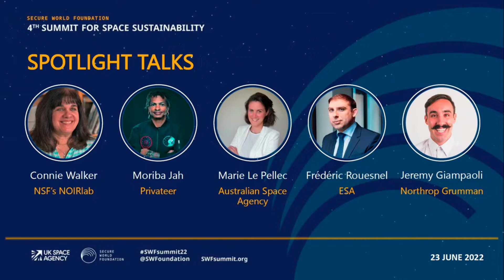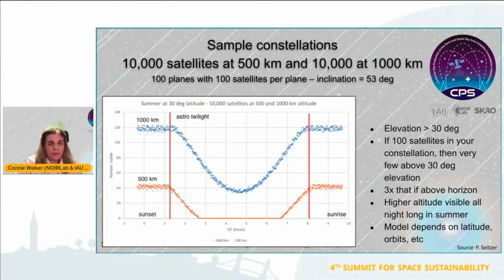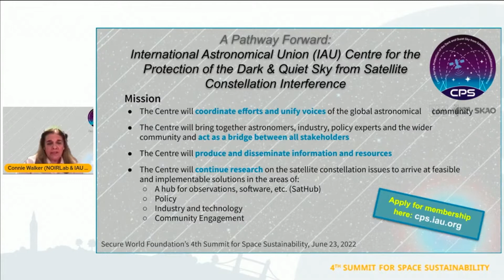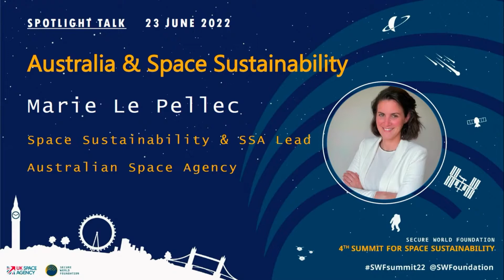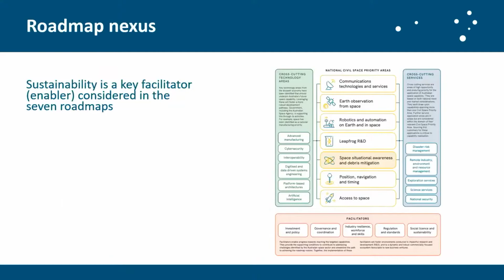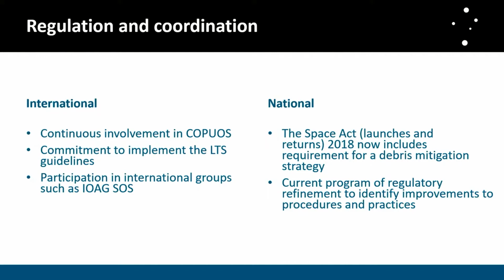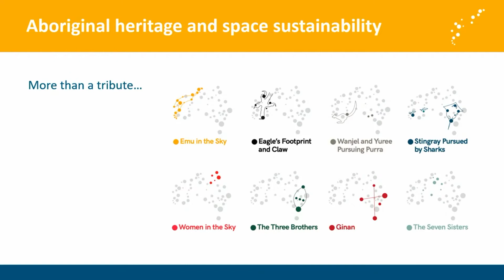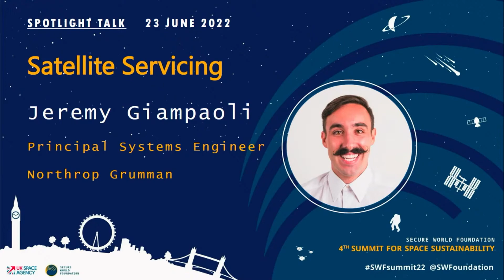Spotlight Talks Track 1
Spotlight Talks are a series of short presentations by high-level leaders in the industry that highlight unique projects, challenges or ideas about space sustainability.

Connie Walker will present on optical astronomy and very large Constellations; Moriba Jah on commercial space situational awareness data; Marie Le Pellec on Australia's space sustainability policy plans; Frederic Rouesnel on ESA's perspectives on space sustainability; and Jeremy Giampaoli on commercial satellite servicing capabilities.

Speakers
00:00 Connie Walker: NSF’s NOIRlab, Astronomer
13:38 Moriba Jah: Privateer Space Inc, Co-Founder and Chief Scientist
22:33 Marie Le Pellec: Australian Space Agency, Space Sustainability & SSA Lead, Office of the CTO
32:50 Frédéric Rouesnel: European Space Agency, Project Manager
42:10 Jeremy Giampaoli: Northrop Grumman, Lead Space Systems Engineer UK, Europe, & MENA